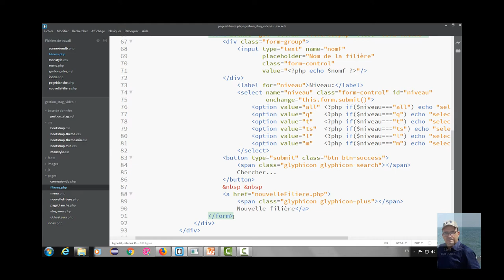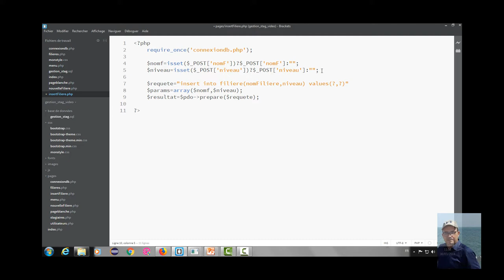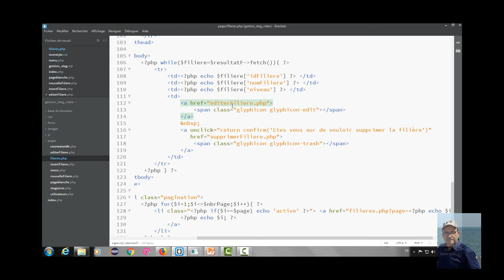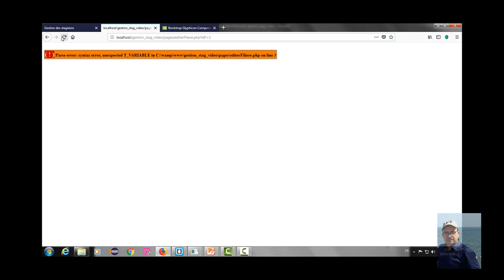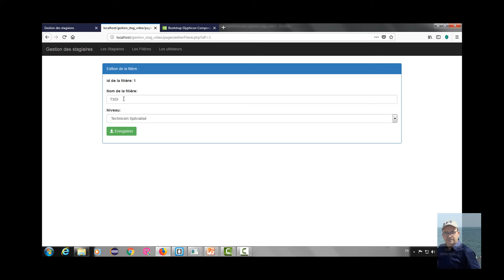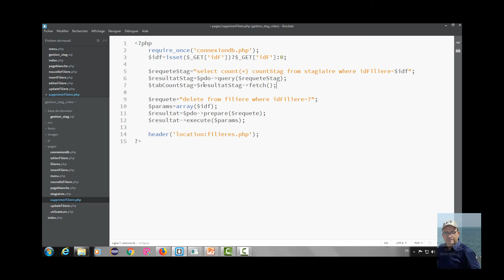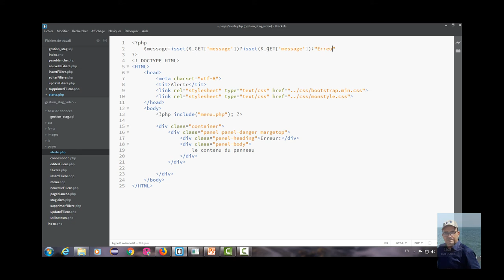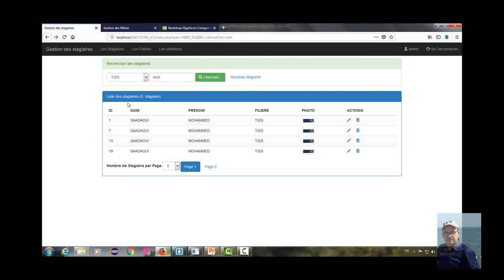Partie8 Application web avec HTML5, Php, css Bootstrap, javascript, Jquery et MySQL